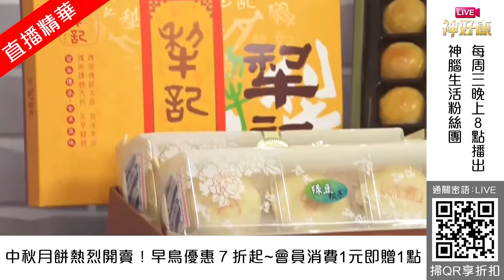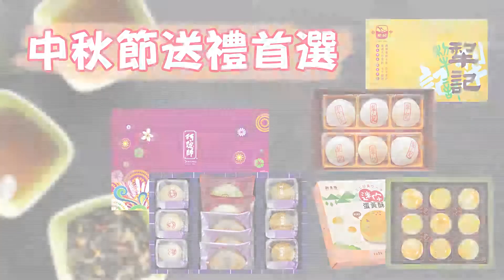【LIVE神好康精華版】玉兔下凡來推薦～2019中秋月餅評選大會 2019.8.14 神腦生活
中秋節快到了！您禮盒準備好了沒？人在江湖，禮數周到總是對的，現在就有幾款經典名家月餅禮盒推薦給您，讓您家人朋友吃得都非常開心！
推薦１：《阿聰師》禮湛月見禮盒(奶素)：綿蜜細柔的豆沙餡，溫潤微甜，經典！
推薦２：《台中犁記》雙喜綠豆椪禮盒(奶素)：層層的純手工傳統酥皮口感加上犁記獨特自製的綠豆內餡，獨特！
推薦３：《新東陽》迷你豆沙蛋黃酥禮盒(蛋素)：蛋黃鹹香、豆沙淡雅細膩，一口剛剛好！
好康價格 (通關密語：LIVE)